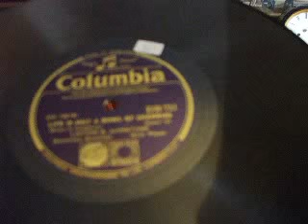"Life is Just a bowl of Cherries" Sung by Layton & Johnstone Columbia DB 711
a really superbe recording of the Great but sadly under- rated Singers recorded 1931